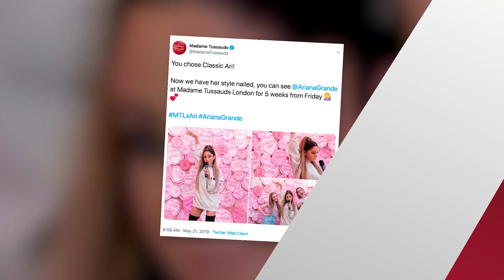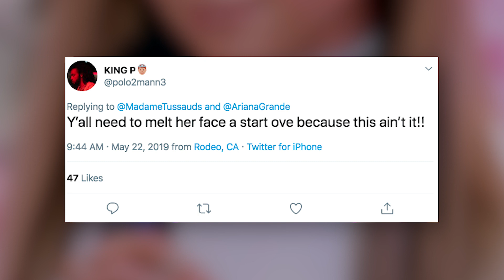Ariana Grande SPEAKS OUT About Botched Wax Figure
Madame Tussauds famous wax museum has officially unveiled Ariana Grande’s brand new wax figure, and things are gettin’ realllll ugly.

What’s up guys, it’s your host Emile Ennis Jr. back here on Clevver News, and I’ve first gotta say that you know you made it BIG in Hollywood when a wax figure is made in your honor, so mad props to Ari… but let me just clarify that when I say things got “ugly”, I mean the backlash, the shade and most importantly the actual wax figure itself.

Last Tuesday, Madame Tussauds famous wax museum in London unveiled the final “artwork”, if that’s what we’re calling it, and unlike many other pretty accurate portrayals of Hollywood A-Listers, this time around, the internet, along with Ariana herself, had some serious questions.

Back in April, the London museum had fans weigh in on which “Ari-inspired style” they wanted for the wax figure, between “Classic Ari”, “Sassy Ari”, and “Princess Ari”. After Tuesday’s tweet revealed that fans had gone with the “Classic Ari” look, the responses of sheer terror, confusion and WTFs set in.

Fans flooded Madame Tussauds’ Twitter and Instagram accounts from comments, like QUOTE, “Y’all need to melt her face a start over because this ain’t it!!” to hilarious memes of Ariana herself in serious disapproval.

And if the fan reactions weren’t bad enough, Ariana then got word of the news and in unapologetic Ariana fashion, threw some serious shade. After entertainment news outlet Pop Crave News posted the photo, Ariana took matters into her own hands, simply writing, “I just wanna talk.”

So here’s to hoping Ariana and Madame Tussaud are able to sit down, have a lil chat, take some accurate measurements, and burn that slab of wax to the ground… k that was a little much, but maybe just take another stab at the eyebrows, eyeliner, hairline, nose… that should do it.

But right now I’m v curious to hear what you guys think about the wax figure -- was it straight out of your childhood nightmare, or was the Internet being a little overdramatic? Get the conversation going In the comments below and don’t forget to click right over here to check out another new video and be sure to hit that subscribe button and click that bell so you never miss an update.